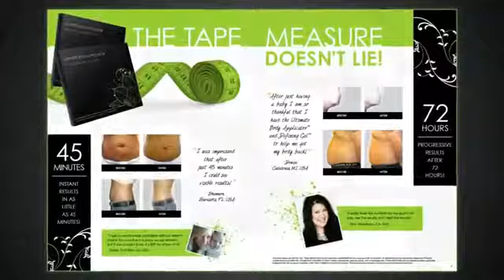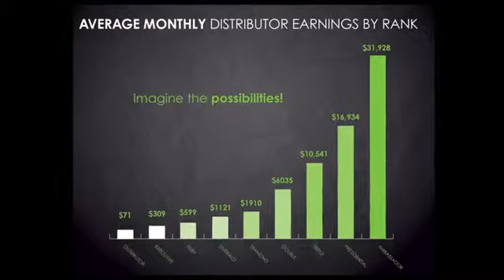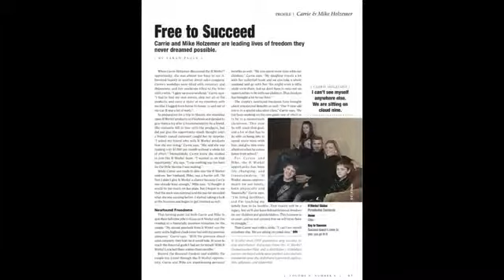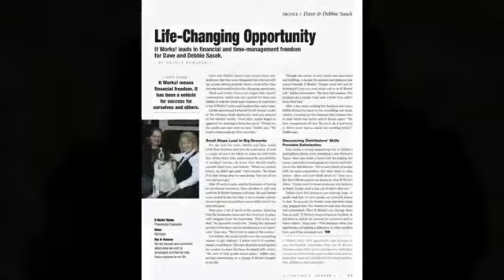Mike Potillo It Works_ Webinar with Pam Sowder